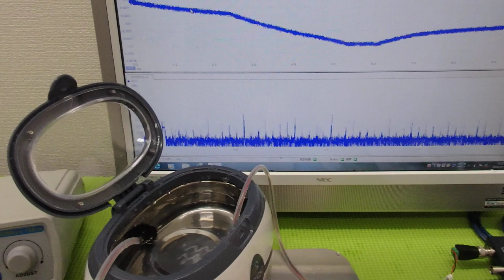メガヘルツの超音波発振制御プローブを利用した実験動画 ultrasonic-labo